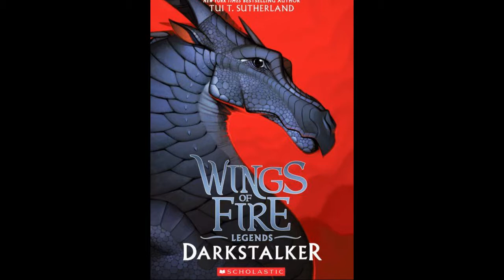Did you know that in Wings of Fire...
This is actually real, I swear
There are a lot of other funny/interesting details and/or references in Wings of Fire, so if you want me to do more videos like this, please let me know!